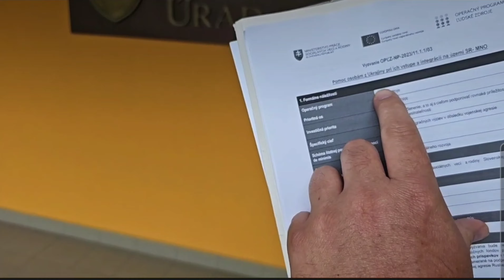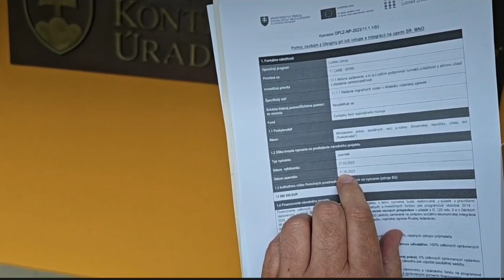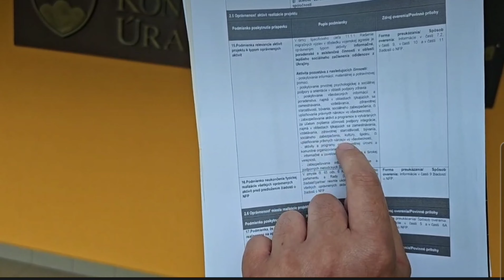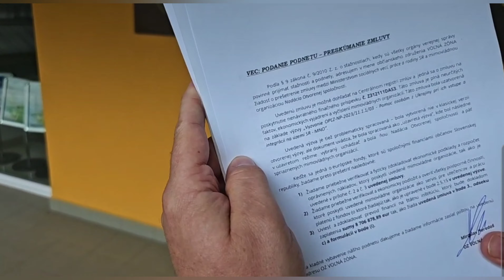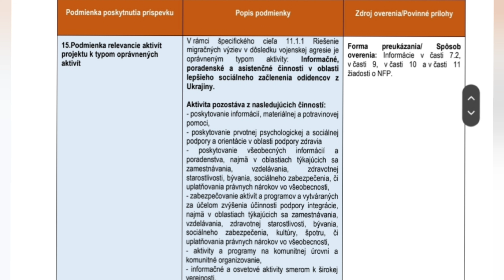MIRO HEREDOŠ: NA NKÚ SOM PODAL PODNET NA SOROSOVE NADÁCIE.